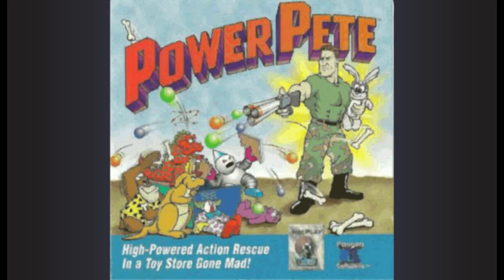Power Pete 14 - Map Screen (Bargin Bin)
Music from the Mac game Power Pete / Mighty Mike by Pangea Software.
Composed by Eugene Koh, Ripped by ClassicTeam / Mygames19

Info: Power Pete was developed by Pangea Software and published by InterPlay in 1995 for Mac. The game was billed best game of the year by MacWorld and was included in every new Mac Preformas. It is a top-down arcade-shooter where you play as Power Pete to save the bunnies of the toy store from the chaotic toys who envy Pete's popularity.

Ripper's Note: When looking up this old Mac game that I loved as a child, I noticed there has been some demand via the Youtube Search for the game's music. The soundtrack isn't particularly big, so I gave it a go. I used BasiliskII to emulate MacOS7 and run my CD version of Power Pete on. Some of you may notice that the music is rather low quality. That's not because of my poor recording skills; the samples the game uses (Percussion) are pretty low quality. (It might also have something to do with how BasiliskII works, I dunno.) Because the level tunes are so short, I had them loop 3 times instead of 2 so that you could absorb the tune more.